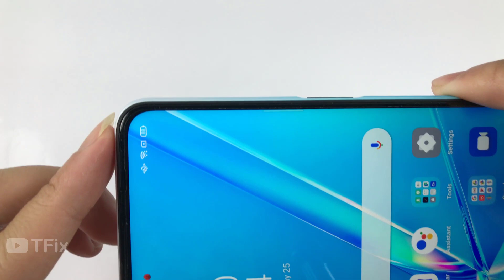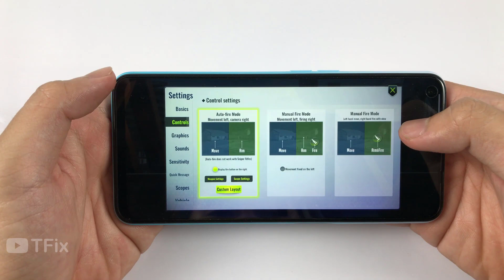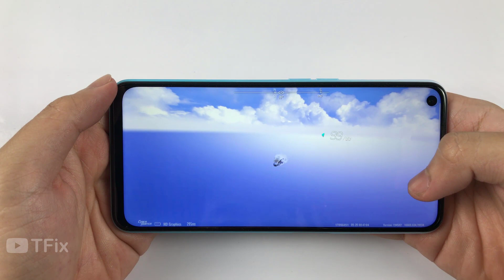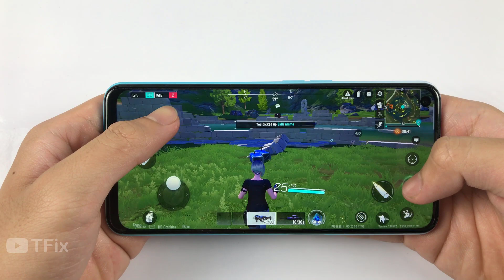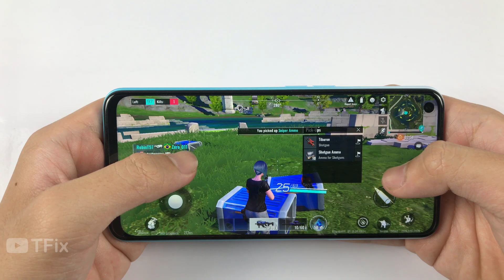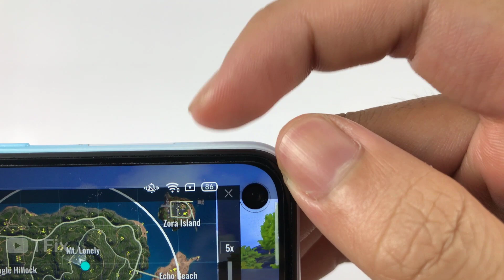OPPO A92 Test Game Cyber Hunter RAM 8GB | Snapdragon 665, Battery Drain Test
Full brightness, battery consumption when gaming for 10 minutes:
Charging Test:
**Spectification OPPO A92**
Display: TFT LCD, 6.5", Full HD+
OS: Android 10
Main camera: 48 MP & 8 MP, 2 MP, 2 MP
Selfie camera: 16 MP
CPU: Snapdragon 665
GPU: Adreno 610
RAM: 8 GB
Storage: 128 GB
Battery: 5000 mAh, with fast charging